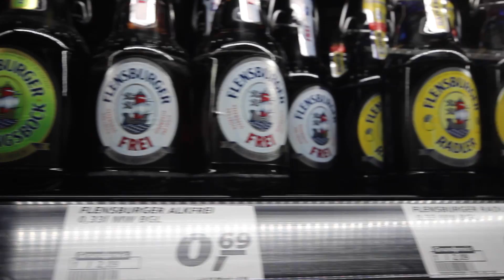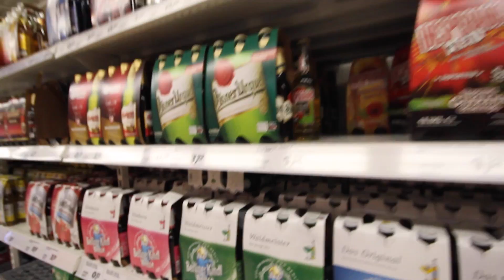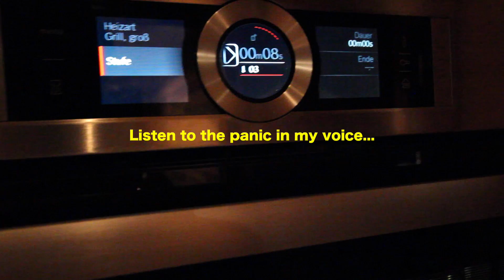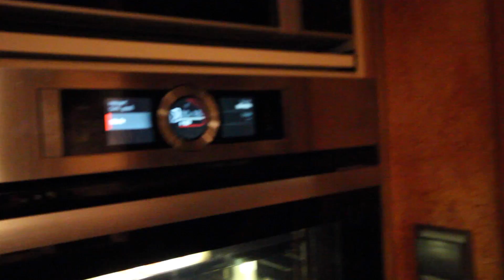WHAT you didn't know about GERMANY and BEER (Hitchhiking France to Sweden EP10)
"I travel for knowledge - to learn what I DON'T know. I travel for new experiences and adventures - to stimulate all 21 senses (yes - 21, according to researchers). I travel to break down the mental walls of separatism (culture, class, nation, religion, gender etc) that are bashed into us by the media and our own countries and social circles - these propagate fear and distrust. I travel to open my heart - for higher thinking. I travel to learn more sustainable and less consumeristic ways of living - to step lightly and respectfully on Mother Earth. I travel to see how other cultures "Do It". I travel to connect. I travel to remove ignorance. OF COURSE, I ALSO TRAVEL BECAUSE IT IS FUN!!"

See ya out there!! Or in your screen :P

Big love,
BigHuggs